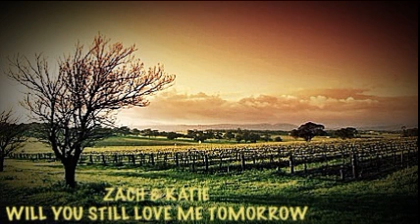Will You Still Love Me Tomorrow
Zachary Greene & Katie Rose